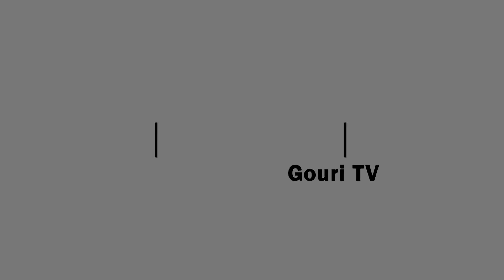ଯାଜ୍ଞସେନୀ ଜେନାଙ୍କ ପ୍ରଚାର ଅଭିଯାନ ଜାରି II Gouri TV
ନିର୍ବାଚନ ଯେତିକି ପାଖେଇ ଆସୁଛି
ପ୍ରାର୍ଥୀମାନଙ୍କର ପ୍ରଚାର ସେତିକି ଜୋର୍ ଧରୁଛି